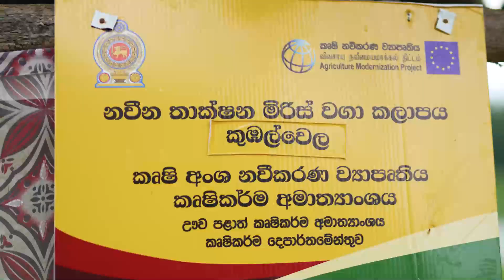Chili Cultivation -Kumbalwela (Part 2) | ASMP | A-Park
Executive Producer
Dr.Rohan Wijekoon
Project Director (ASMP)

Director
Eranda Bandara

Script & Presenting
Nishantha Kahavita

Production Team
Nadun Thameera
Malith Sanjaya
Pabod Pabasara
Pramod Srimal
Srinika Liyanage
Lasitha Danushka
Duminda Sandaruwan

Agency : Designer Liberation (Pvt) Ltd
Production House : GalleZone Solutions (Pvt) Ltd